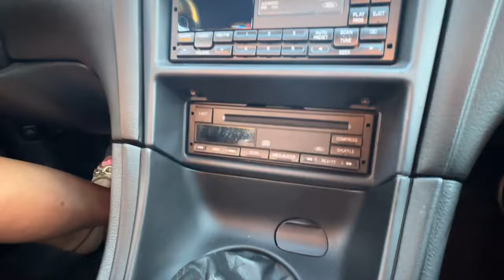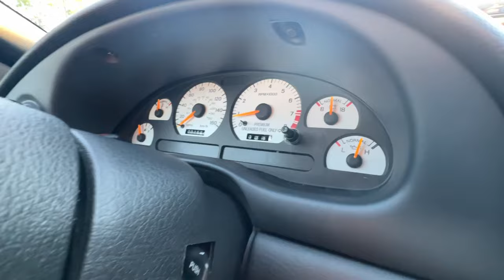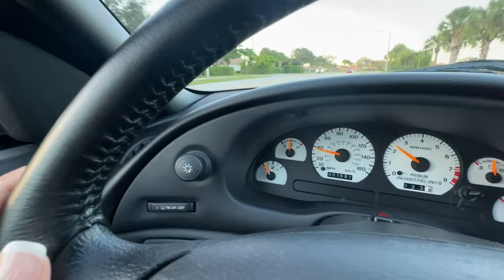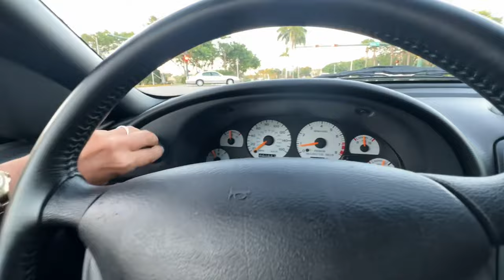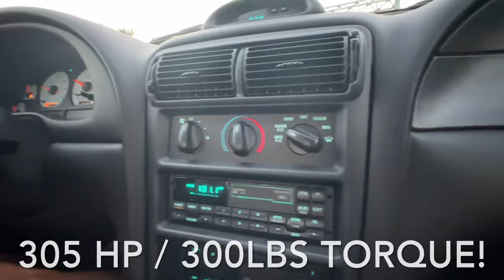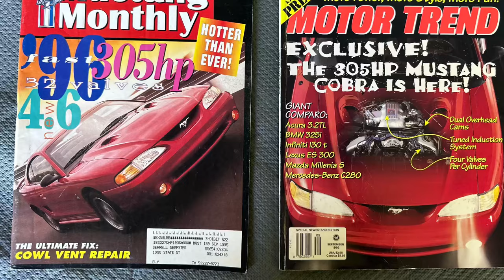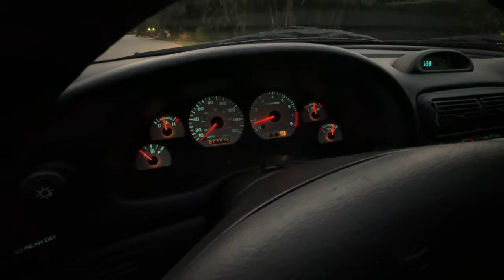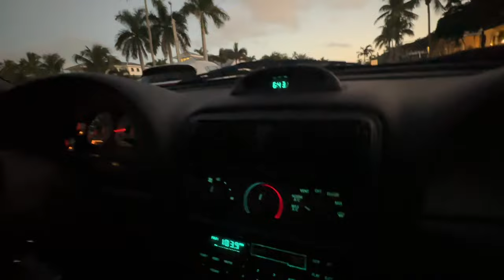Top Speed 1996 Ford Mustang SVT Cobra 5-Speed | Bring a Trailer Test Drive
The SVT Cobra featured Cobra-logo fender badges and revised front and rear bumper covers when compared to the contemporary Mustang GT. This example is finished in Laser Red Tinted Clearcoat Metallic and features fog lights, hood vents, a rear spoiler, and dual exhaust outlets.

Cast-aluminum 17″ five-spoke wheels are mounted with 245/45 Michelin Pilot Sport A/S 3+ tires. Stopping power is provided by four-wheel anti-lock disc brakes with Cobra-branded front calipers.

The cabin features articulated front sport seats upholstered in black leather along with a color-coordinated dashboard, door panels, and carpets. Interior amenities include dual front airbags, air conditioning, floor mats, a Mach 460 sound system, cassette and CD players, and power windows, door locks, and side mirrors.

The four-spoke leather-wrapped steering wheel frames a 160-mph speedometer and a tachometer with a 6,800-rpm redline as well as gauges for coolant temperature, voltage, oil pressure, and fuel level. The six-digit odometer shows 1,700 miles.

We Buy Cars!  We Pay More!

Naples Luxury Cars